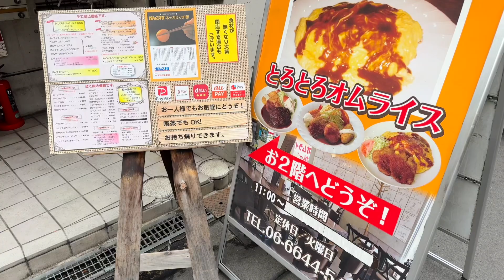大阪 難波「洋食屋 カトリーナ・1月」食ログ2024 今週のパクパク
ブログ

2023.撮影@iPhone15Pro,Insta360 X3,DJI Osmo Pocket 3